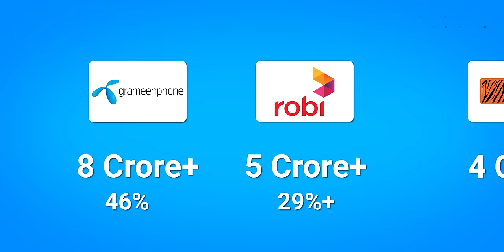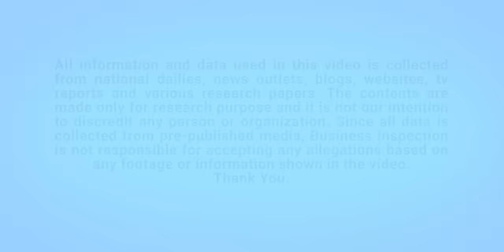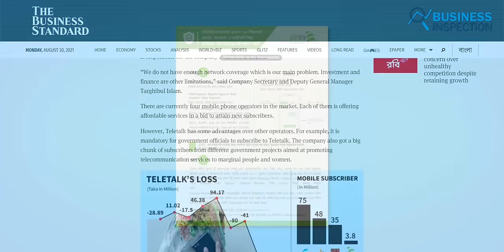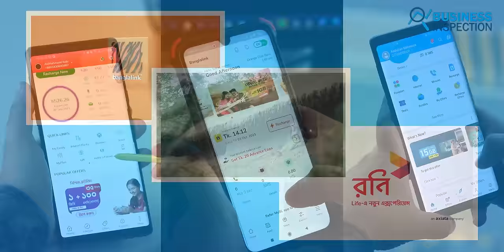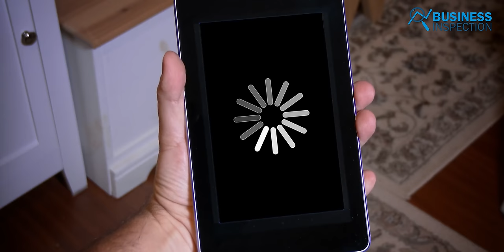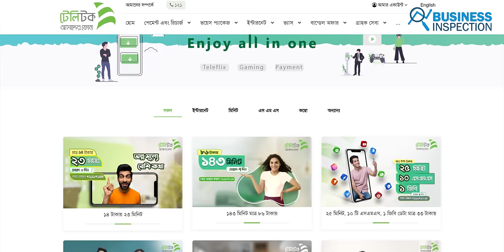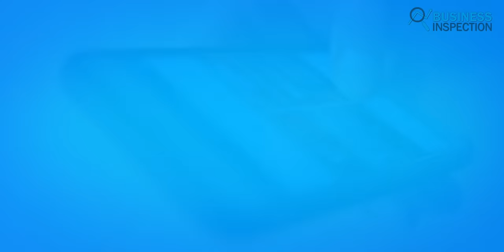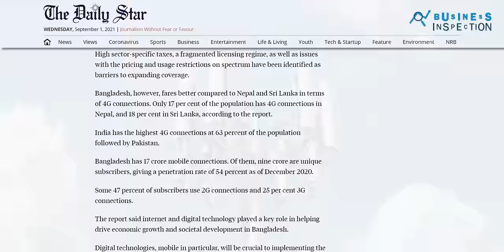টেলিটক কেন পিছিয়ে পড়েছে? | Why Teletalk is Lagging Behind?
Teletalk is the only state-owned mobile phone operator in Bangladesh. As a state-owned company, Teletalk started with high hopes in the telecom industry of Bangladesh. But It has never been able to attract more customers than its competitors. As of June 2021, the number of Teletalk subscribers is around 6 million with only a 3.39% market share, which positioned them at the bottom of the competition. While with over 80 million subscribers and 46% market share, Grameenphone is the largest mobile operator in Bangladesh, and with more than 50 million subscribers and 29% market share, Robi comes at the second position. Banglalink comes in 3rd position with nearly 40 million subscribers and 21% market share. Despite being the state-owned mobile operator of Bangladesh, why is Teletalk lagging behind?
Video Sections:
00:00 - Introduction
01:03 - Overview
02:11 - Why Teletalk Is Lagging Behind